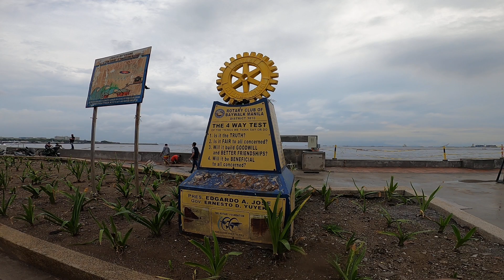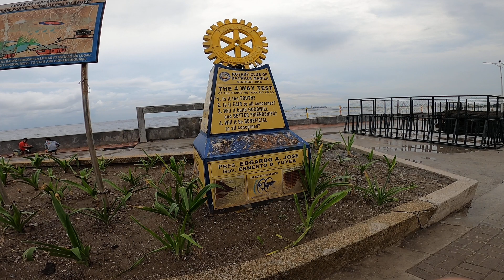Manila Bay Harbor Walk - Philippines Fun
Here Ros and Sher take a walk on Manila Harbor to see the renovation progress.